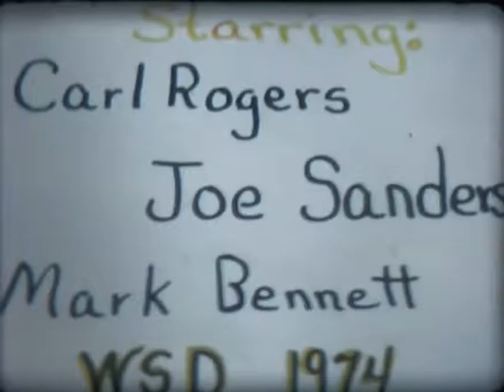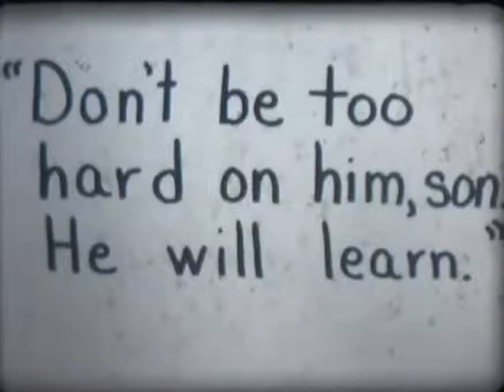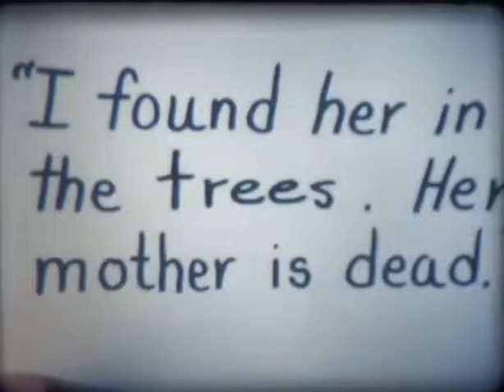A Dude Makes Good - 1974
Group of cowboys, and one makes up for a mistake he made.
Created by the Wyoming School for the Deaf - March 1974.